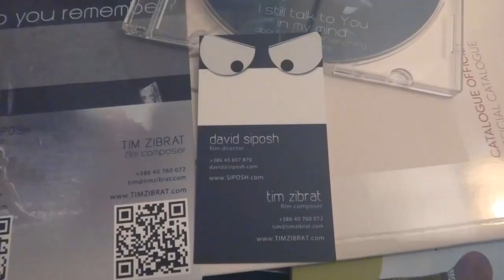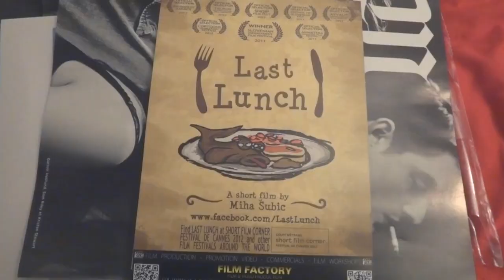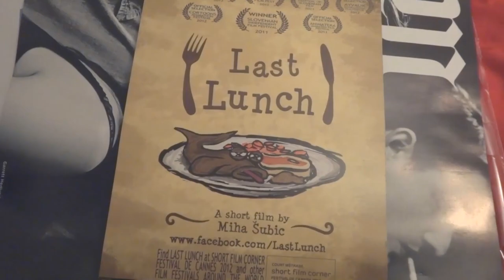Film boofths!! - Cannes Day 2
Our journey in Cannes continues. And there are more adventures coming. Today we saw our film in the film boofffthss!! :D You can also check out the Film Factory team!